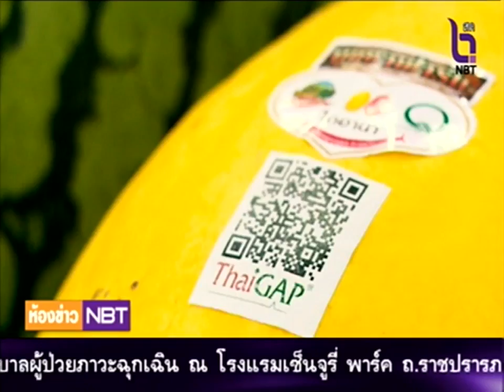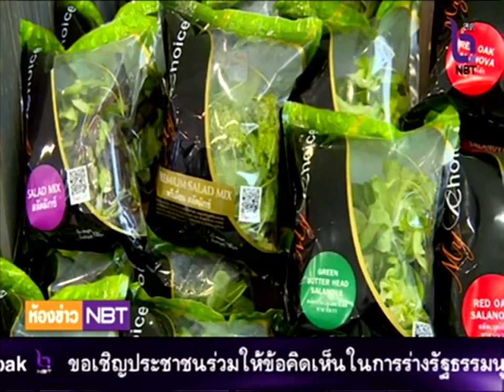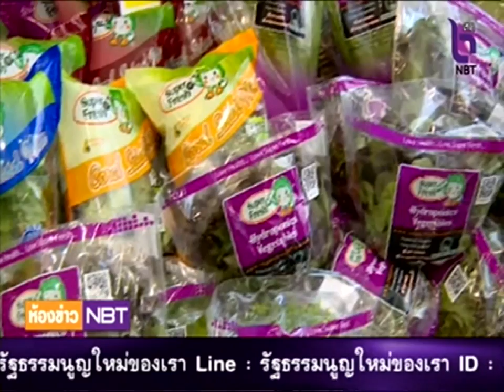ห้องข่าว NBT รายงาน...Thai GAP รับรองผัก-ผลไม้ไทย สู่มาตรฐานโลก (17 ก.พ.59)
PostTV
PostTVofficial